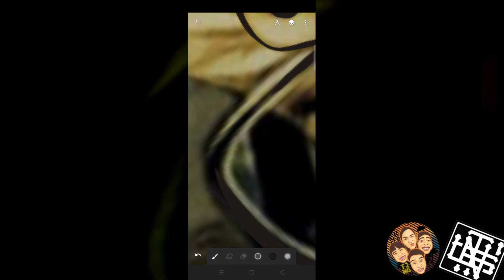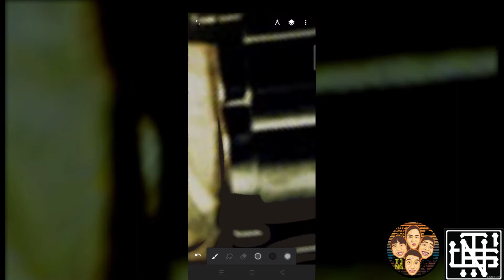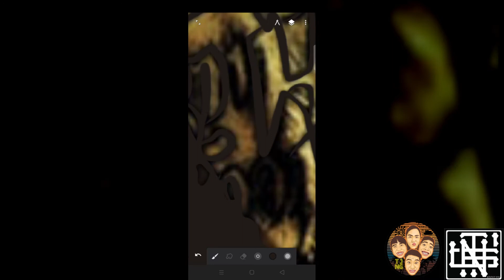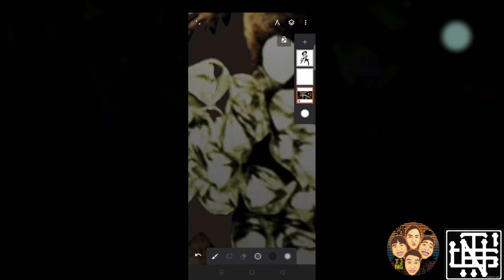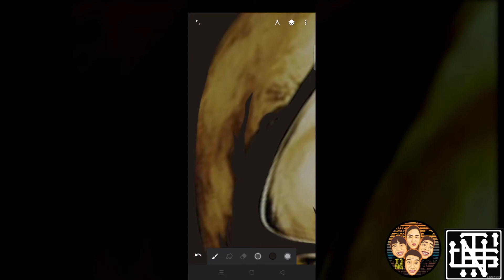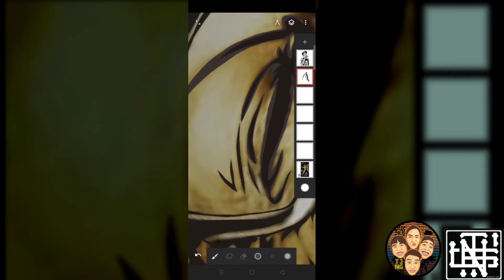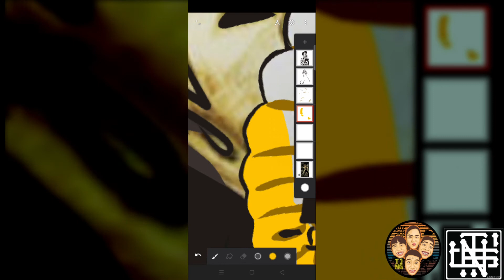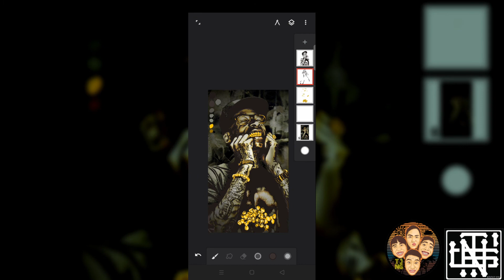WHIZ KHALIFA VECTOR ART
COPYRIGHT

Any Materials, that belongs in my Channel is said to be my Own Videos, any infringement of my Videos or my Content will be held liable for any legal Action.